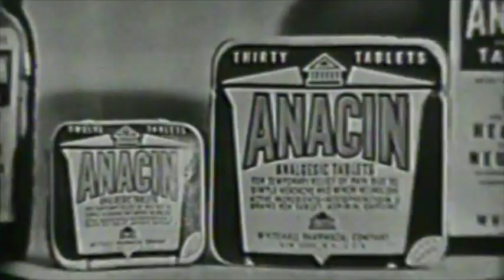Big Brutus - Consumer Machine (Lyric Video)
'Consumer Machine' is the first single off of Big Brutus' new album, 'America Circa', released October 6th on Paper Garden Records. Sean Bryant (Big Brutus) wrote 'America Circa' while biking up the East Coast in the Spring of 2017 and raising money for the International Rescue Committee. The album strays from the familiar themes found on his previous albums - themes of love, loss, death, and pursuit of fulfillment - and, instead, calls out and dives into the racism, oppression, and political corruption rampant in America today. Big Brutus has written an important, self-aware album about what it means to live and love in this country, and calls the listener to address centuries of abuse.

Video by Ari Fouriezos (Sorry, Mom! Productions)

Lyrics:

Stuck inside consumer machine
Anywhere you drive you’ll be
Numbered and counted in little rows
Red light/Green light.
You’re standing in the road saying let’s go.
Stick me in consumer machine
Drain my body
Leave me empty on the altar
With stigmata hands
Another citizen sacrifice in the
Warming light of man.

But I pray oh God where are you now?
Buying up commercial spots on the other side of town

My sleeves caught in the consumer machine
Go blue at the collar
Such a fitting irony
Stop
I seem to have lost my page
The manuals to run this thing all go blank
So order
So order the consumer machine,
and for a limited time we’ll throw in dimes
for your eyes when you go to sleep.
Standing in a pool of dirty gasoline